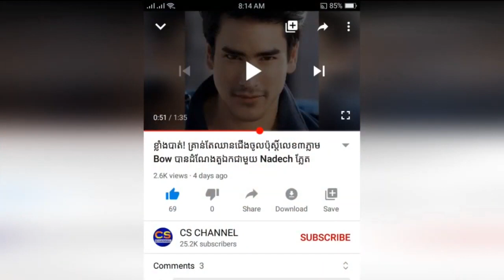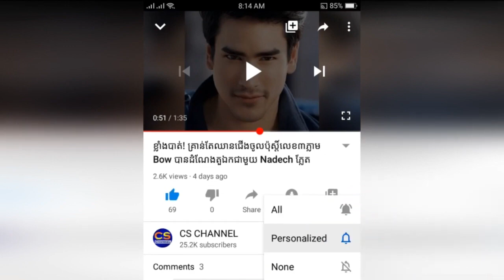ផ្នូរ​​បុរាណនៅ​ចក្រភព​អង់គ្លេស​មានអាយុ ​២០០០​ ឆ្នាំ​ ​ជា​កម្មសិទ្ធិ​របស់​អ្នក​ចម្បាំង​ស្រី​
ឆាណែលរបស់យើងខ្ញុំមានដូចជា : - ព័ត៌មានសិល្បៈ - ព័ត៌មានសង្គម- ព័ត៌មានជាតិ និង អន្តរជាតិ- ព័ត៌មានកីទ្បា- ព័ត៌មានប្លែកៗ- ចំណេះដឹងទូទៅ - ប្រវត្តិសាស្ត្រ
អរគុណសម្រាប់ការតាមដានទស្សនា
 ជូនពរអោយសំណាងល្អគ្រប់ៗគ្នា
Our channels are: - Art news - Social news - National and international news - Sports news - Bizarre news - General knowledge - History, Sorn Dara TV, Meas Leakena TV, CNRP ANZ TV, VKC.TV,  Cambodia SUNTV, Samdech Hun Sen, Cambodian Prime Minister, SomChhaya Live, CNRP America, Mu Sochua, Seng Mengbunrong, Sam Rainsy, Khan Sovan អង្គព្រោកប្រាជ្ញ, Pheng Vannak, Thai Stars News, Khmer Stars News, Chinese Stars News,